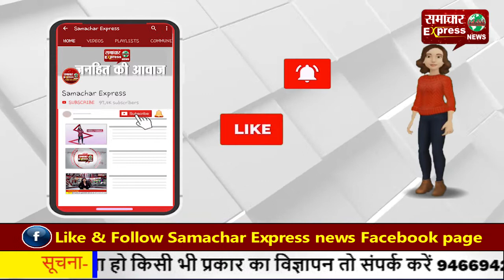दीवार बनाने को लेकर विवाद—जमकर चले लाठी-डंडे, 11 घायल